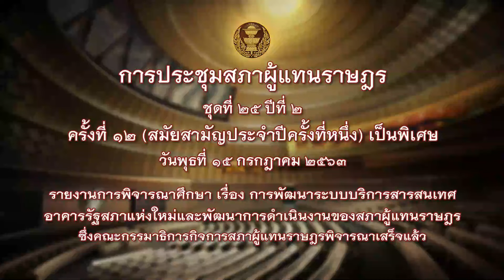“รังสิมา” ติงส.ส.ต้องซื่อสัตย์ ต้องจัดการเสียบบัตรแทน หากอยากให้สภาเป็นระเบียบ ปลอดภัย ก็ต้องเข้มงวด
15 ก.ค.2563 นางสาวรังสิมา รอดรัศมี ส.ส.จังหวัดสมุทรสงคราม พรรคประชาธิปัตย์ อภิปรายตั้งข้อสังเกตในวาระรายงานการพิจารณาศึกษาเรื่องการพัฒนาระบบบริการสารสนเทศอาคารรัฐสภาแห่งใหม่ และพัฒนาการดำเนินงานของสภาผู้แทนราษฎร ซึ่งคณะกรรมาธิการกิจการสภาผู้แทนราษฎรพิจารณาเสร็จแล้ว ว่า

เรื่องการเสียบบัตรแทนกัน แม้ว่าจะได้มีการชี้แจงว่าเป็นเรื่องจิตสำนึกนั้น ว่า ผู้แทนราษฎรจะต้องมีความซื่อสัตย์ ทั้งซื่อสัตย์ต่อตัวเอง ซื่อสัตย์ต่อประเทศชาติ และพี่น้องประชาชน เมื่อได้รับเลือกตั้งให้มาเป็นผู้แทนราษฎร แต่กลับนำบัตรให้คนอื่นกดแทน จึงเป็นสิ่งที่ไม่เห็นด้วย โดยเฉพาะที่มีการอ้างว่าตอนนี้ถูกตัดงบประมาณ ทำให้ซื้อเครื่องสแกนลายนิ้วมือไม่ได้ ทั้งที่ตนได้เคยเสนอไว้ว่าต้องมีการสแกนม่านตา เพื่อไม่ให้มีการโกงกันได้ ดังนั้นการที่ระบุว่ามีการตัดงบเรื่องนี้ แสดงว่าต้องมีความผิดปกติเกิดขึ้น

“คนเป็นผู้แทนราษฎร มันต้องมีความซื่อสัตย์ ซื่อสัตย์ต่อตัวเอง ซื่อสัตย์ต่อประเทศชาติ และต้องซื่อสัตย์ต่อพี่น้องประชาชน ตัวเองได้รับเลือกมาเป็นผู้แทนราษฎร แต่เอาบัตรไปให้คนอื่นกดแทน ไม่มาทำหน้าที่ เงินเดือนได้เท่ากัน ดิฉันไม่เห็นด้วย การกดบัตรแทนกันจะไม่หมดไป ถ้าท่านไม่เปลี่ยนระบบ” น.ส.รังสิมากล่าว

นอกจากนี้ น.ส.รังสิมา ยังมองอีกด้วยว่าการตัดงบประมาณในเรื่องดังกล่าว จะเป็นการเอื้อความไม่ซื่อสัตย์ของ ส.ส. ขณะที่ สภาฯ ควรเป็นที่ที่จะทำให้พี่น้องประชาชนเกิดความศรัทธาในตัว ส.ส. ให้เหมือนกับตอนที่ได้หาเสียงไว้ ดังนั้นเมื่อได้เป็น ส.ส. แล้วก็จะต้องมาทำหน้าที่ในสภา

“อยากจะบอกพี่น้องประชาชนนะคะว่า วันไหนมีประชุมสภา ถ้าท่านเห็นผู้แทนไปงาน ไปที่ไหนให้ไล่กลับมาประชุมสภา ไม่งั้นสภาก็จะล่ม แต่บางคนมันไม่กลัว เพราะมันฝากบัตรไว้ให้เพื่อนกด อย่างนี้มันไม่ใช่ กมธ. ชุดนี้ต้องเอาจริงเอาจัง”

พร้อมกันนั้นยังได้ระบุถึงเงินงบประมาณที่ได้ใช้ไปในการก่อสร้างรัฐสภาเป็นจำนวนมหาศาล แต่กลับไม่คุ้มค่า เพราะสภาควรเป็นหน้าตาของประเทศ เป็นที่ดูงานของชาวต่างชาติ และจากประสบการณ์ที่ไปดูงานสภาในต่างประเทศก็พบว่า สภาในต่างประเทศมีความเป็นระเบียบ ความสวยงาม ความปลอดภัยมีความเข้มงวดมาก แต่สำหรับประเทศไทยพูดจนปากถึงหูก็ยังไม่ได้ผล เพราะ ส.ส. ของไทยมีอภิสิทธิ์ชน พาคนนอกเข้ามานั่ง ทั้งที่สามารถจะนำระบบอิเล็กทรอนิกส์เข้ามาป้องกันไม่ให้มีคนนอกเข้ามาได้ เพื่อให้รอบๆ ที่ประชุมสภามีความปลอดภัย แต่การปล่อยให้มีการเข้ามาได้จึงเป็นเรื่องที่ไม่ถูกต้อง

“เมื่อจะปรับปรุงเรื่องเกี่ยวกับอิเล็กทรอนิกส์ทั้งหลาย ถ้าเรามีระบบที่ดีก็จะช่วยได้เยอะ เช่น ลิฟต์ที่จะมาชั้นที่จะประชุม ถ้าใครไม่มีส่วนเกี่ยวข้องต้องขึ้นไม่ได้ ต้องมีบัตรให้เฉพาะคนที่มีความจำเป็น และคนที่มีส่วนเกี่ยวข้องเท่านั้น ที่จะสามารถขึ้นได้ แม้แต่ประตูต่างๆ ไม่ใช่เปิดอ้าอยู่ตลอดวัน โดยเฉพาะประตู ดิฉันก็ต้องมาเดินปิดเหมือนเป็นแม่บ้าน ควันจากห้องอาหารเวลาผัดอะไรที ก็เข้ามาถึงห้องประชุม มันถูกตัดงบไป เครื่องดูดควันก็ไม่มี เวลาเสียบไฟก็ตก ไฟก็ดับ อยู่อย่างนี้”

น.ส.รังสิมา ยังได้กล่าวถึงความสะอาดที่บริเวณลานจอดรถชั้นล่างว่า มีขวดน้ำอัดลม กล่องนม เกลื่อนแต่ไม่มีถังขยะ จึงขอฝากให้คิดเรื่องระบบอิเล็กทรอนิกส์เพื่อจัดการกับขยะดังกล่าวให้ด้วย นอกจากนี้ยังมีเรื่องการติดบัตรเข้าที่จอดรถ ที่สภาสามารถดำเนินการให้ทันสมัยได้ ดังนั้นจึงอยากให้สภา เอาจริงเอาจังเรื่องการจอดรถไม่เป็นระเบียบ พร้อมทั้งต้องเน้นเรื่องความสะอาด ความเป็นระเบียบ ความสวยงาม

“อยากฝากเรื่องห้องน้ำ น้ำรั่ว ถ้าพูดแล้วแก้ไข ดิฉันก็จะไม่พูด แต่พูดแล้วมันก็ยังเป็นอย่างนี้ น้ำไหลในตัวกำแพง จึงเป็นห่วงว่าถ้าท่อแตกข้างใน น้ำไหลเสียหายเงินสภา ซึ่งเป็นภาษีของพี่น้องประชาชน แล้วมันเปียกมันลื่นทำให้เกิดอุบัติเหตุได้ ที่ดิฉันพูดก็อยากให้สภาที่เราอยู่นี้เป็นที่เชิดหน้าชูตาของคนทั้งประเทศ ถ้าพูดแล้วไม่แก้ไขอย่างนี้มันไม่ได้ จะพูดไปทุกครั้งจนกว่าจะได้รับการแก้ไข” น.ส.รังสิมา กล่าวในที่สุด